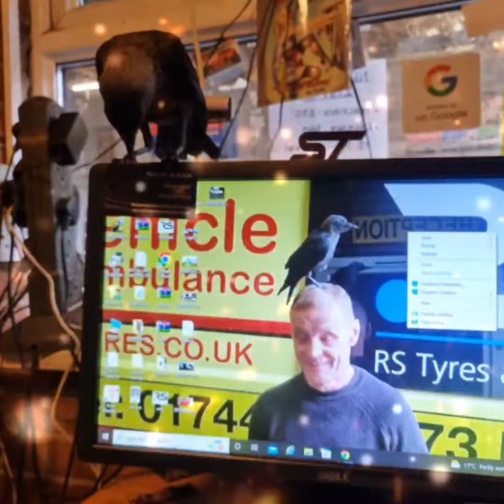11 August 2022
Davina the Jackdaw